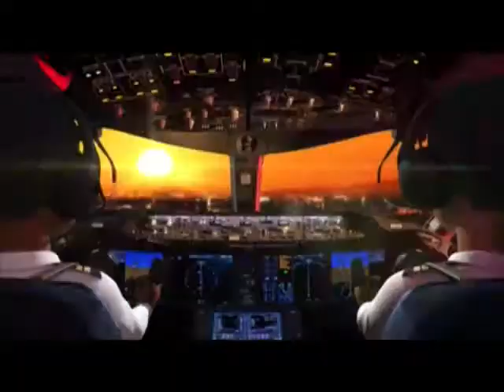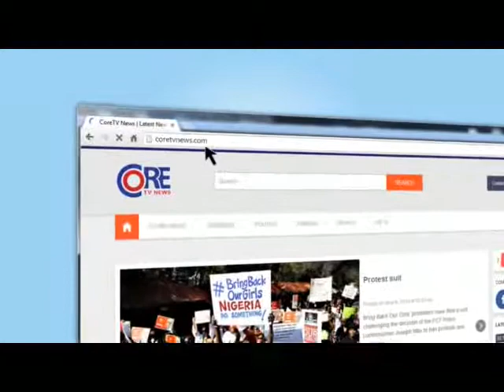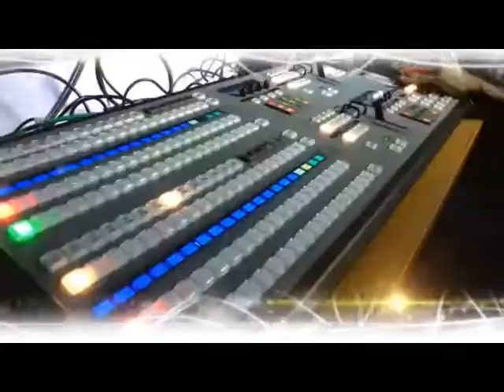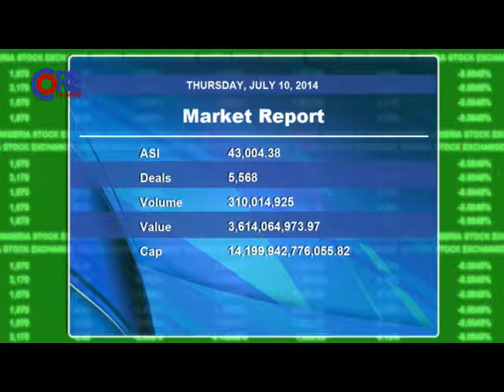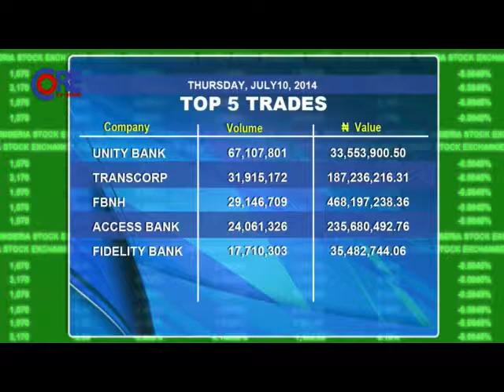CoreTV News @ 9;45pm, 10th July, 2014